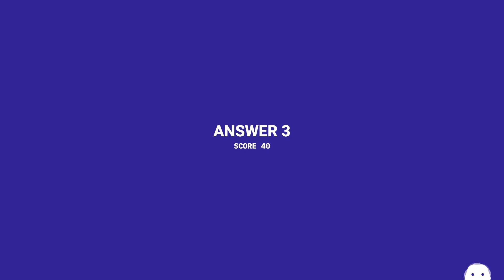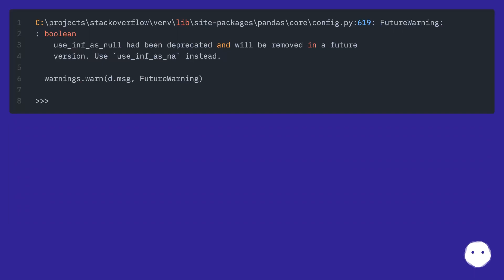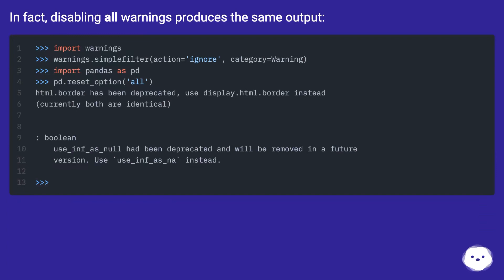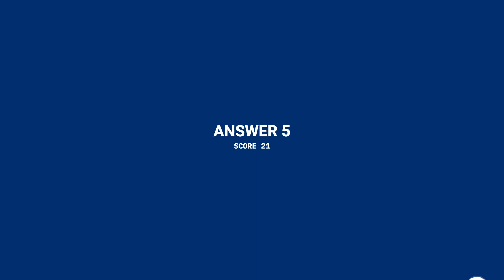How to suppress Pandas Future warning ?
Track title: Switch On Looping

Chapters
00:00 How To Suppress Pandas Future Warning ?
00:25 Accepted Answer Score 579
00:39 Answer 2 Score 92
00:50 Answer 3 Score 40
02:45 Answer 4 Score 21
03:28 Answer 5 Score 21
03:38 Thank you